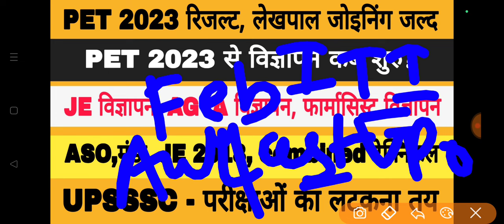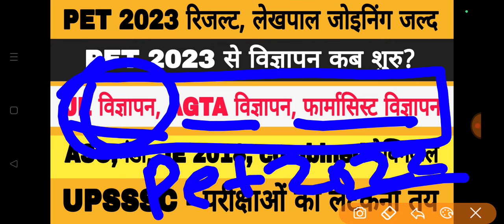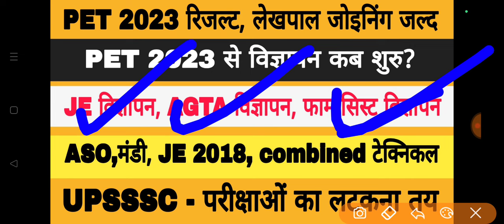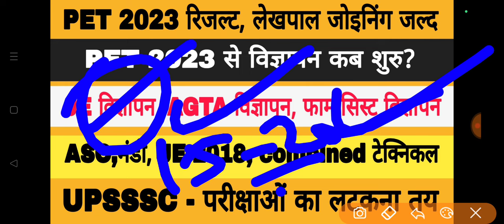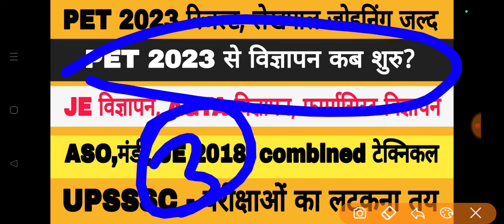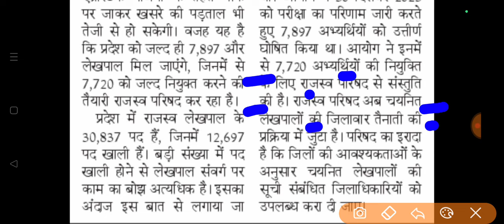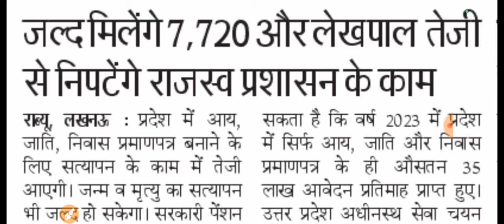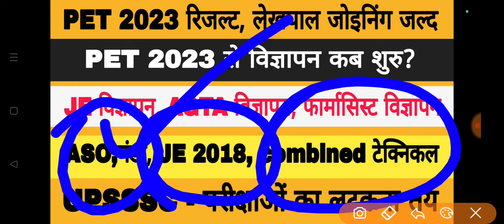UPSSSC NEWS | UPSSSC RESULTS NEWS | UPSSSC EXAMS LATEST NEWS | VDO RESULT | UPSSSC LATEST NEWS TODAY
upsssc news
upsssc result latest news today
upsssc results
upsssc exams news
upsssc